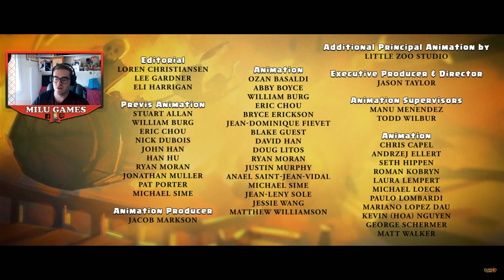🤙🏻❤️REACCIONANDO AL CORTO DE SUPERCELL, "LOST & CROWNED | A Clash Short"